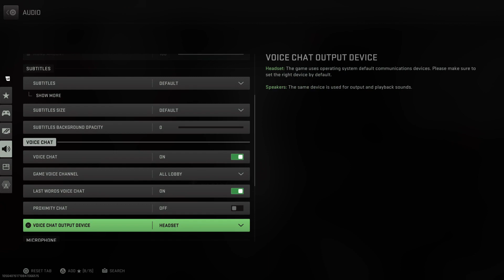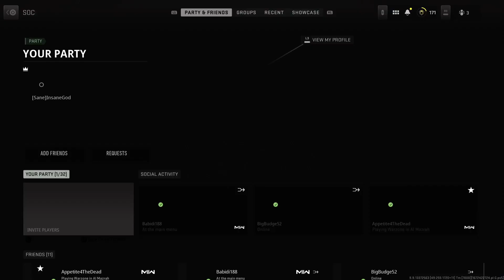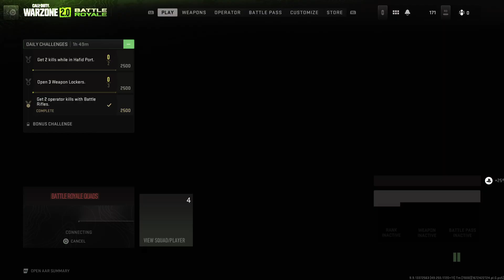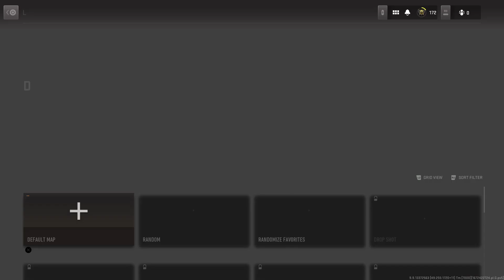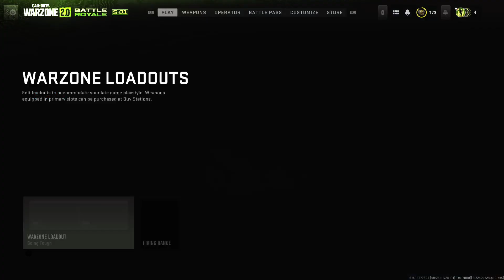COD - Warzone 2 - P.23 - Getting The Wins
Originally Streamed: Dec. 30th 2022.